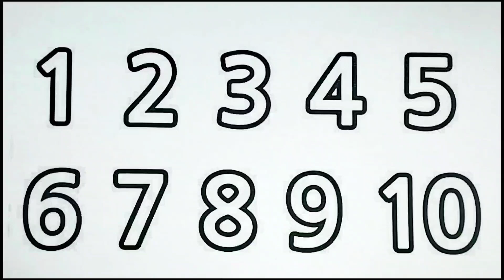Learn Numbers from 1 to 10 | Drawing, Painting || Coloring for Toddlers | Coloring Page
Let's learn how to draw numbers for kids  easy drawings together. Come and paint with me.

Learn to draw number coloring game
Numbers 0 to 9, 1-10 | Write and Color Drawing | Coloring Page | Learn Colors Learn Drawing

Coloring and Drawing : Numbers Coloring Pages How to Draw Numbers 0 to 10 for Kids | Learn Numbers and Colors for Children

abcd coloring
coloring
coloring pages
kids games
snow white
fun games
ninja kids
turning red
1 to 10,coloring,coloring pages,coloring book,learn 1 to 10 numbers for kids,colouring,numbers coloring,coloring for kids,number 1 to 10 with color ball,learn to color,how to draw,트와이스 1 to 10,twice 1 to 10,1 to 10 video,coloring videos,learn to count 1 to 10,1 to 10 numbers,coloring numbers,easy way to write 1 to 10,numbers for kids 1 to 10,learn numbers 1 to 10,kids learn to count from 1 to 10,1 color 10 shades,learn numbers from 1 to 10
glassmaking
secret,familie
toddlers
surprise
chocolate
for,bob,art,pig,pets
,dogs,olaf,cats
,kitty,jelly,frozen
,patrol,puppies,
glitter,
claymation,and,egg,how,doh,play,bean,elsa,toys,anna,draw,hero,baby,cute,kids,candy,glass,super
belly,peppa
spider,batman
museum
makeglass
color by number
adult coloring books
colouring
pokemon coloring pages
coloring book
printable coloring pages
among us coloring pages
coloring pages for adults
dinosaur coloring pages
coloring sheets
rainbow color
educational games
fun math games
lol coloring pages
3 primary colors
games for 3 year olds
mindfulness colouring
learning games for kids
among us coloring page
puppy coloring pages
kiddopia
lol colouring pages
avengers coloring pages
unicorn coloring
summer coloring pages
among us colouring pages
batman coloring pages
fun games to play on zoom
bluey coloring pages
preschool games
spring coloring pages
paw patrol coloring
123 coloring pages
color123
123kidsfun coloring pages
123 coloring
123 go coloring pages
abc 123 coloring pages
123 coloring pages printable
chicka chicka 123 coloring pages
coloring pages abc 123
abc and 123 coloring pages
coloring in 123
coloring
snow white
turning red
happy color
color by number
adult coloring books
colouring
coloring book
coloring sheets
rainbow color
coloring page
drawing with colour
coloring games
unicorn coloring page
colouring in
color me
orange drawing
black